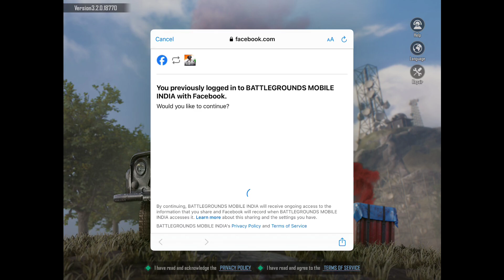✅HOW TO SOLVE BGMI LOGIN PROBLEM IN IOS ?